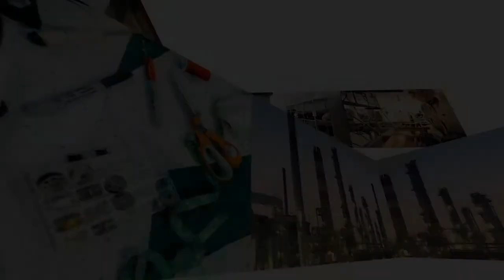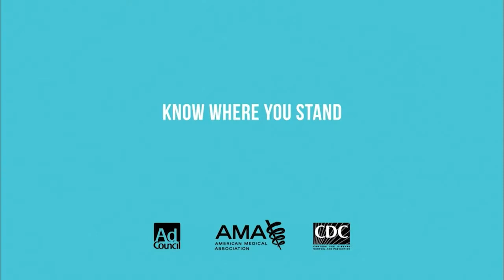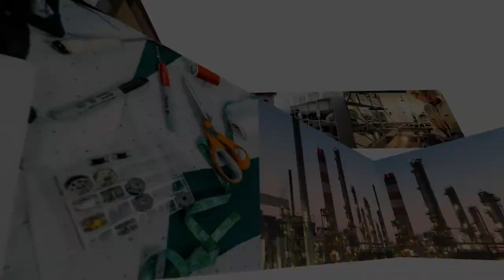Credential Up Houston #41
Guest: Pamela Anne Quiroz, Ph.D.
Executive Director, Inter University Program on Latino Research & Director, Center for Mexican American Studies, University of Houston

Host: Margaret Ford Fisher